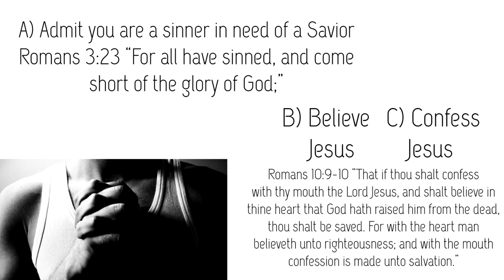Faith In Jesus, Not The Law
Romans chapter 4 speaks of Abraham’s faith making him right with God. It goes on to say that salvation is not in keeping the law but in a right relationship with God through Jesus Christ. Stop working to earn salvation because you can’t. Put your faith in Jesus Christ, that is, in what He did on the cross, and that He rose on the third day, and that He is advocating for you at God’s right hand. The Law of God points out our flaws and problems. It lets us know what sin is. We are commanded to be Holy and to stop committing sin, which means we inevitably obey the Law. This can only be done by living a life of faith in Jesus and being led by The Holy Spirit. Is your trust in Jesus Christ or is your trust in your own merit?